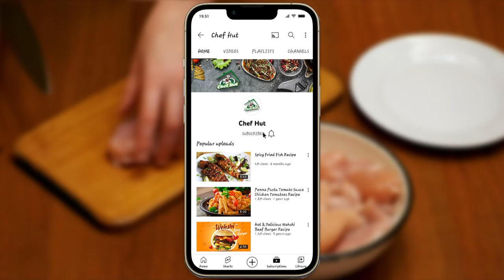Crispy Mash Potato Sticks | The Perfect Ramadan Snack | By Chef Hut.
Looking for a delicious and satisfying snack to enjoy during Ramadan? Look no further than crispy mash potato sticks! These mouthwatering treats are made with mashed potatoes that are mixed with flavorful spices and shaped into thin, stick-like shapes before being deep-fried to crispy perfection.

Not only are crispy mash potato sticks a tasty and satisfying snack, but they're also easy to make and can be prepared ahead of time, making them a convenient option for busy Ramadan schedules. They're also a great way to break your fast, providing a satisfying and filling snack that will help replenish your energy levels after a long day of fasting.

Whether you enjoy them on their own or pair them with your favorite dipping sauce, crispy mash potato sticks are sure to become a staple of your Ramadan snack lineup. So why not give them a try and see for yourself how delicious and satisfying they can be?

Preparation Potatoes
400 Grm

Boil Until Soft

Mash The Potatoes

Salt
1/4 Tsp

Cheese
90 Grm

Cornstarch
90 Grm

Mix Together

Prepare A Plastic

Flatten

Heat Cooking Oil

Fry On Medium To Low Heat